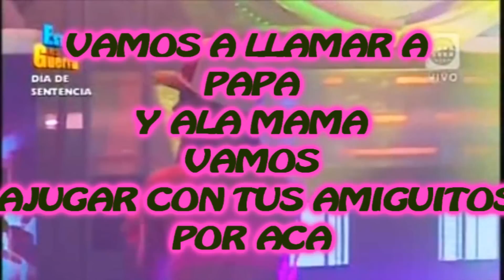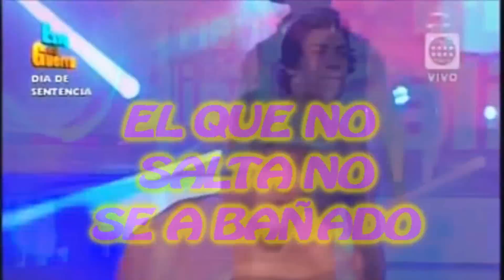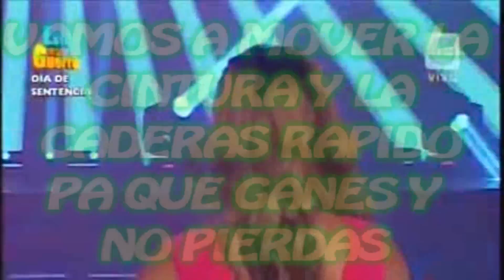CINTURA CADERA PAYASITO AKIRITA PHA SHOW DJ FASER MUSICA INFANTIL CHICOTEKA 2017-2018 ESTO ES GUERRA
👨‍🍳🐟🐠🍽🔪🤤😍SI LE GUSTO MI GENTE COMPARTAN Y DEJE SU MANITO ARRIBA Y SU COMENTARIO👨‍🍳🐟🐠🍽🔪🤤😍